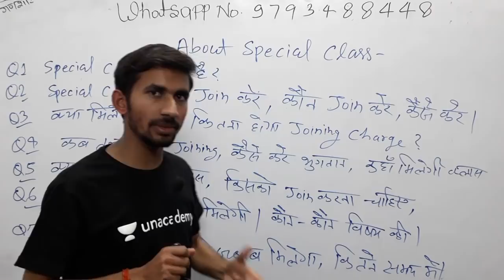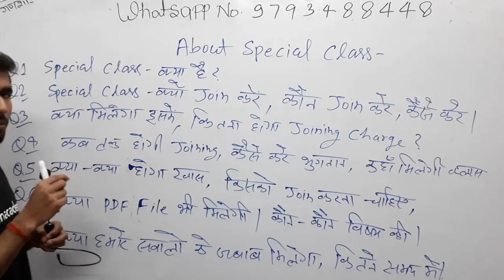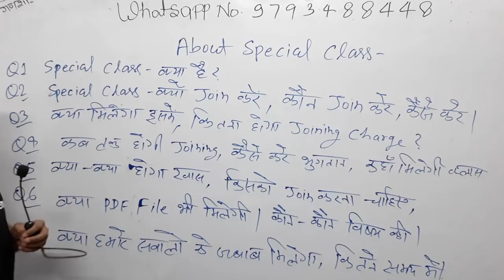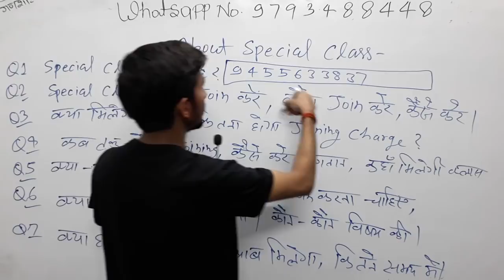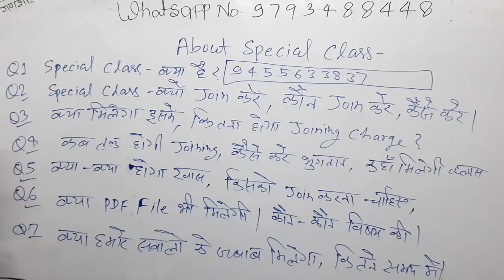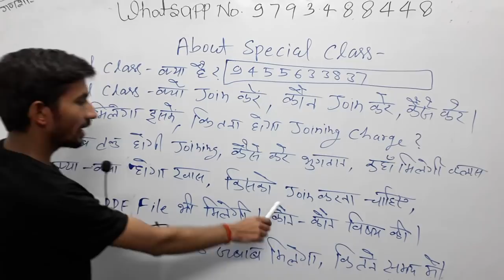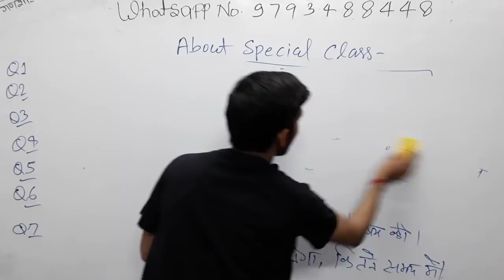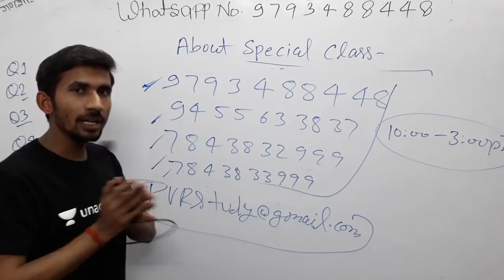🔴Special Classes|🇮🇳 क्या होती हैं🍎कैसे ज्वाइन करते हैं🤗 क्या क्या मिलता है,🌍PVRStudy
Basic Maths,
Special maths,
Complete maths,
Maths concept,
CTET complete maths,
D.el.ed complete maths,
D.el.ed maths,
D.el.ed 2nd semester maths,
D.el.ed 1st Semester maths,
D.el.ed 3rd semester maths,
D.el.ed 4th semester maths,

Updated since 5 March 2019, 17:08:00,

5 मार्च 2019 बड़ा अपडेट देखिए क्लास का नया शेड्यूल

 CTET/TET
By _ RAJ"Sir

By_ Anuj'Sir

Common chapter

D.el.ed Maths

D.el.ed Maths

Updated since 5 March 2019, 17:08:15

24 hrs me quality improve ho jayegi.

1_ morning 5:00 Am
2-Evening 9:00 Pm

Current Affairs
Gk Gs/Science

🔴I have been used to make this video🔴
👉Microphone👈

☎ 78438_32 999
☎78438_33 999
Live classes,
Railway maths,
Banking maths,
Online coaching,
Online tayari,
Oneday exams full maths solution,
PVR Study,
CTET MATHS,
UP TET complete course,
TET maths,